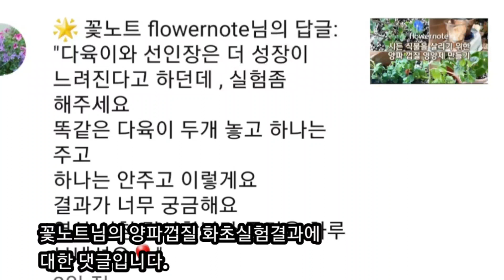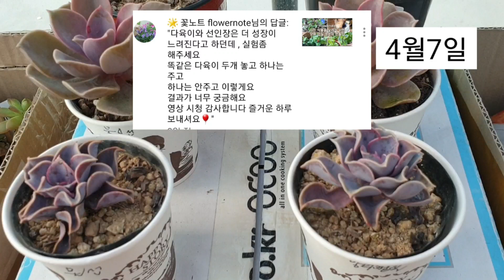양파껍질영양제 다육이실험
유튜버 꽃노트님의 죽어가는 화초에 양파껍질영양제로 살리는 영상에  댓글로 다육이도 영향이 있을까요?라는 답변 댓글로 시작된 다육이 양파껍질영양제 실험~
한달동안 실험한 결과~